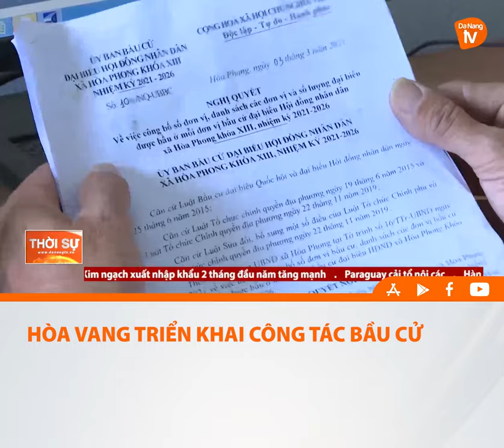HÒA VANG TRIỂN KHAI CÔNG TÁC BẦU CỬ